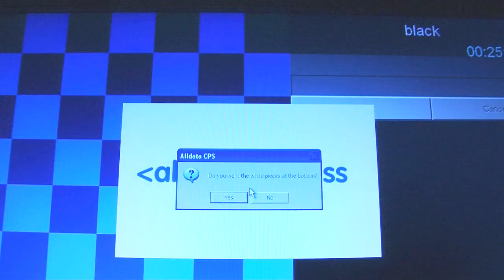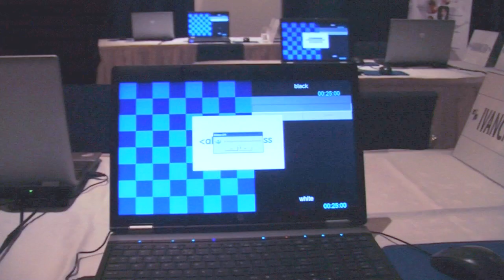Amber Chess 2011: Viktor Kortchnoi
Special guest Viktor (or Victor) Kortchnoi (or Korchnoi) lends his unique character to the Amber tournament.